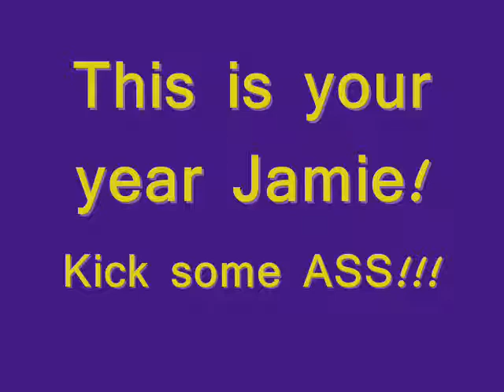Jamie McMurray video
I made this Jamie McMurray video b/c I am a HUGE Jamie fan and I think he is a great driver. Now, this is the first video that I have ever made, so give me a bit of a break, k? :)